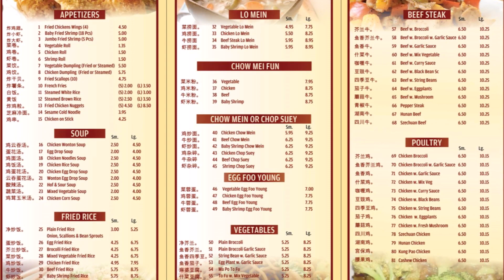Zahras Chinese Kitchen | Zabiah Halal | New York | Halal Tourism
Let me start by saying “Don’t judge a book by its cover “ … When we first arrived at Zahra’s Chinese Kitchen, our expectation went down due to the ambiance. However, we met with the owners - Two Brothers who decided to take courageous step towards opening a First of its kind : Zabiha HalalChinese Restaurant in LongIsland. They hired two Chinese chefs; that bring in decades of cooking experience in making “Authentic American ChineseFood”. A unique opportunity for Muslims to experience the best of both world ( Zabiha HalalFood cooked by Experience Chinese Chefs ) …

Overall Review of this place is that it’s a Hidden Gem of Long Island and should be a “To-Go” spot for all your Chinese Food cravings.  What makes this Restaurant different is the quality of product used on the dishes and all meat prepped at the restaurant are Zabiha Halal meat (hand slaughter, cage free & organic). You will not get this on most Halal or Non-Halal Chinese restaurant. A HUGE PLUS !!!